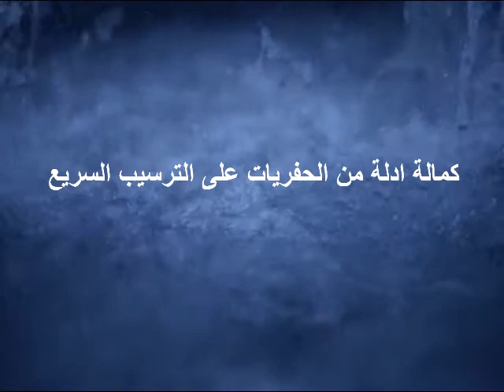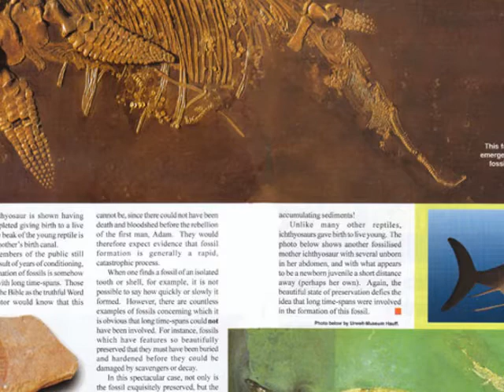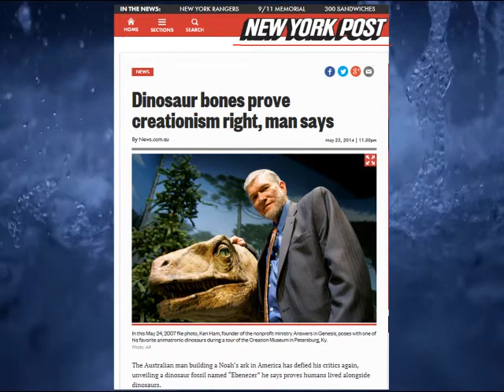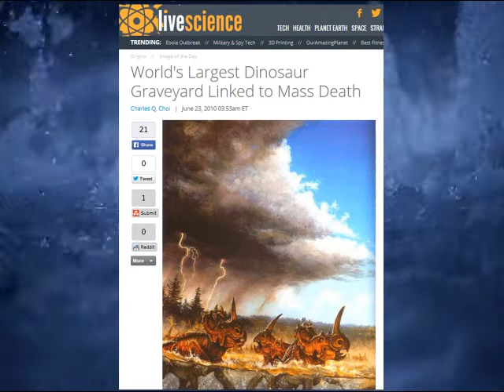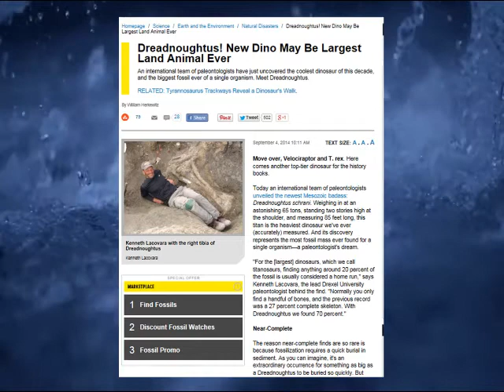التطور ليس علم في دقائق قليلة القسم 5 جزء7 كمالة ادلة من الحفريات على الترسيب السريع